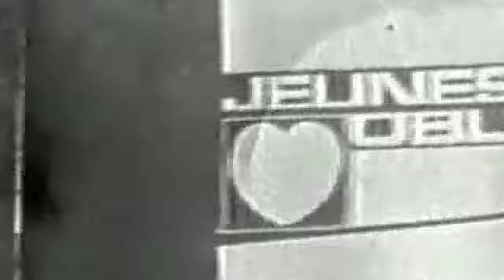Les Aristocrates - Come On Back - 1966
Montreal, French-Canadian TV show "Jeunesse Oblige Discotheque" (loosely translated: Youth Must Be Served) was a mix of Bandstand, Hollywood A-Go-Go and Shindig! and featured pop, rock and roll, and garage beat/punk.